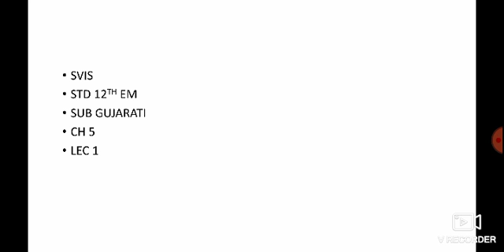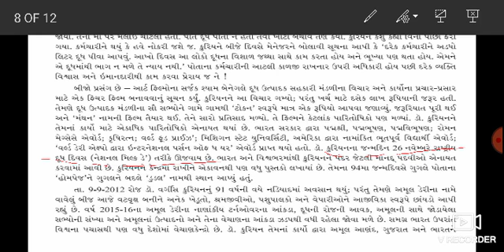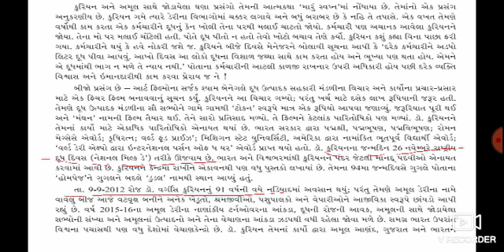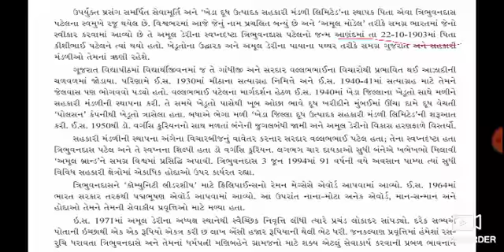SVIS| STD 12TH EM |SUB GUJARATI |CH 5 LEC 1